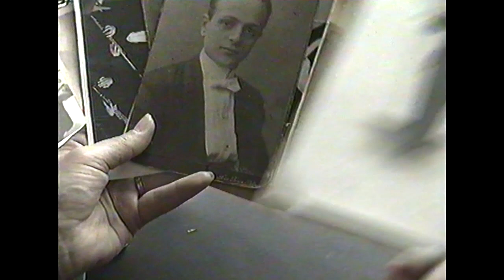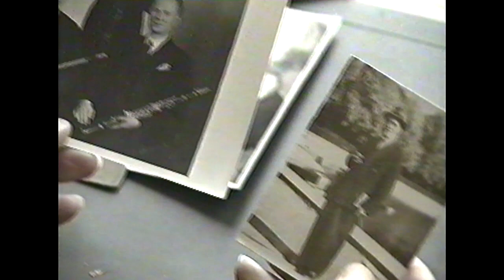Maarit - 20-vuotisjuhlakonsertti -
Yö perhosia TV-ohjelma vuodelta 1994.

Aikajana:
00:20  Rakkaus on on
03:33  Omia aikojaan
08:04  Sillan teen
13:25  Tuskan tanssi
19:51  Hiiliproomut ja sinä
24:25  Tulitikku
28:43  Soittajien esittely
30:19 Tyttö hiipuu
34:00  Samin soolo
35:20  Tuuli ja taivas

Soittajat:
Maarit Hurmerinta, Laulu & Koskettimet
Sami Hurmerinta, Kitara
Jartsa Karvonen, Rummut
Jari Heino, Basso
Seppo Helin, Koskettimet
Markku Veijonsuo, Pasuuna
Timo Paasonen, Trumpetti
Pentti Lahti, Saksofoni